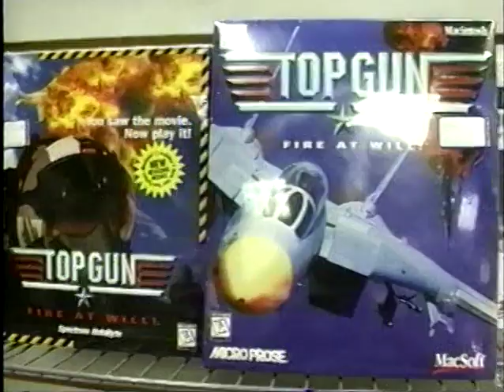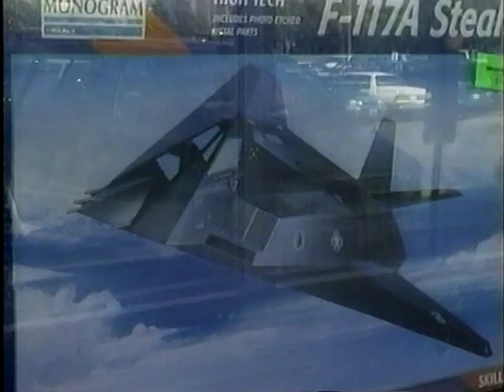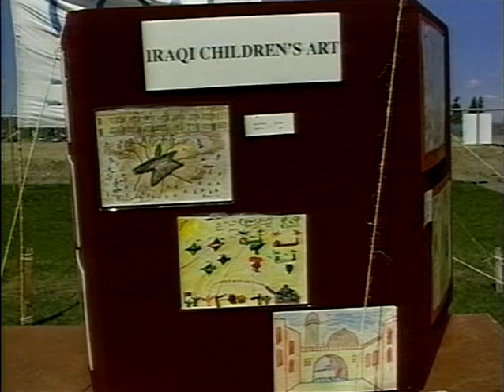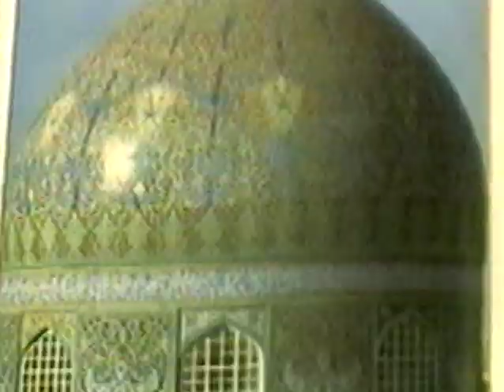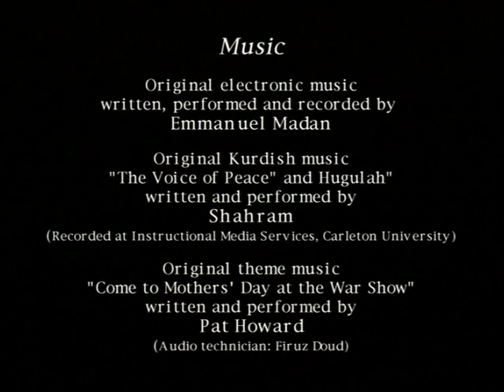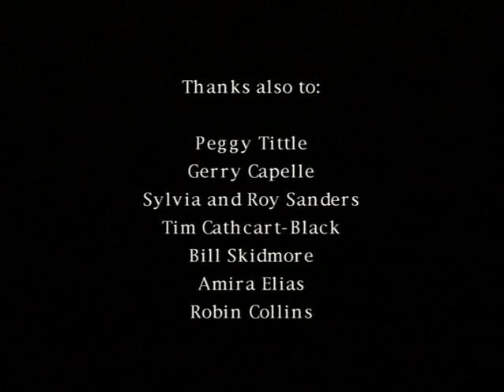Mothers Day at the War Show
“Air shows” epitomize a cultural epidemic in which militarism and war technology are glorified as a major source of family fun and entertainment.

It was the "Mother of All Air Shows!" The highly-militarized National Capital Air Show in Ottawa, Canada, was held on Mothers' Day, May 11, 1997. (Ironically Mothers' Day was conceived by Julia Ward Howe an American abolitionist and suffragette who wanted to inspire women to rise up against men's wars. See her statement below.)

The vast majority of the aircraft performing stunts at Canadian air shows are war planes, and most are America. In 1997, COAT received permission to have a booth inside Ottawa's air show. Once there we displayed original paintings by Iraqi children. Their artwork, collected by Canadian peace activists in Iraq, graphically showed US and allied warplanes bombing that country during the 1991 war.

The film juxtaposes jarring images and interviews from inside the war show with footage from Iraq. For example, we see:
* War planes zooming overhead to entertain families with young children
* Pentagon footage of these same varieties of war planes that bombed Iraq
* Iraqi children’s art depicting war planes dropping bombs
* Degrading paintings of women on the fuselages of warplanes that bombed Iraq
* Thrilled kids and youth describing their favourite war planes
* Interviews with Iraqi victims of war
* Children enjoying fair-ground rides at the war show in mini-bombers with toy machine guns
* Peace activists inside the war show, including the documentary-maker interviewing his mother
* Images of devastation and suffering caused by war planes in Iraq
* Smiling spectators touching war planes and their missiles; and children in cockpits
* Statements by former US Att. Gen. Ramsey Clark in Iraq in 1991 describing the sanctions program which the UN said caused the deaths of 500,000 Iraqi children under the age of five
* Proud pilots on the runway posing with their war planes for photos by adoring fans

For years after 1997, until the show was cancelled, COAT held events outside its gates, including a Festival of Peace. COAT also produced materials about war shows and urged activists across Canada to draw attention to these events locally. Many did.

In 2002, COAT produced an issue of its magazine, Press for Conversion!, called:

"Canada's Military Air Shows:
Reaching New Heights in the Glorification of War."

Using many sources, including files acquired through Access to Information, this issue revealed that 82% of the almost 400 aircraft that “entertained” at 26 Canadian air shows in 2001 were military warplanes. And, 60% of these military planes were from the US Air Force.

This issue also listed dozens of US-led wars, invasions, interventions, regime changes and other military operations in which these types of warplanes were used.

The magazine also details the kinds of bombs, missiles and other munitions that these types of warplanes are designed to "deliver" to their targets.

It also exposed the primary functions of "air shows," namely, propaganda, indoctrination and recruitment.

This 30-minute documentary was narrated by Marion Dewar, the former Mayor of Ottawa (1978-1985), an NDP Member of Parliament (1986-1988), and a mentor of COAT.  The film was written and produced for COAT by Richard Sanders.

Mother’s Day Proclamation, 1870
By Julia Ward Howe

Arise, then, women of this day!
Arise, all women who have hearts, Whether our baptism be of water or of tears!

Say firmly: “We will not have great questions decided by irrelevant agencies, Our husbands will not come to us, reeking with carnage, for caresses and applause. Our sons shall not be taken from us to unlearn All that we have been able to teach them of charity, mercy and patience. We, the women of one country, will be too tender of those of another country To allow our sons to be trained to injure theirs.”

From the bosom of the devastated Earth a voice goes up with our own. It says: “Disarm! Disarm! The sword of murder is not the balance of justice.” Blood does not wipe out dishonor, nor violence indicate possession. As men have often forsaken the plough and the anvil at the summons of war, Let women now leave all that may be left of home for a great and earnest day of counsel.

Let them meet first, as women, to bewail and commemorate the dead. Let them solemnly take counsel with each other as to the means Whereby the great human family can live in peace, Each bearing after his own time the sacred impress, not of Caesar, But of God.

In the name of womanhood and humanity, I earnestly ask That a general congress of women without limit of nationality ..., To promote the alliance of the different nationalities, The amicable settlement of international questions,

The great and general interests of peace.